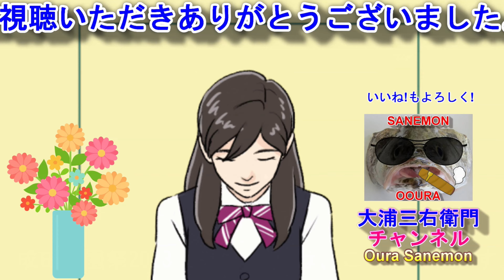4K-成田祇園祭2023 土屋区① "弘恵会土屋駐車場入口付近～本堂前、奉納踊り" Narita Gion Festival 2023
①では、弘恵会土屋駐車場入口付近～本堂前までの巡行(安全祈願前)と奉納踊りをご覧ください。

下座連:土屋囃子連(佐原囃子)
人形の名称:大穴牟遅神（おおなむじのかみ）（大国主神　おおくにぬしのみこと）
2007年から二代目の山車となりました。
山車は前部囃子台に唐破風の屋根、後部は三層でせり上り式の江戸型山車で、特徴は前部囃子台が長いことです。人形、彫物は古事記の神話を題材にしたもので、人形は『大穴牟遅神』彫物は懸魚に『伊弉諾尊、伊弉冉尊の国生み』、中段三方の欄間には『天照大神の天の岩戸開き』、『素戔鳴尊の八岐大蛇退治』、『天孫降臨』の彫刻を配し、神話の山車と呼ばれています。